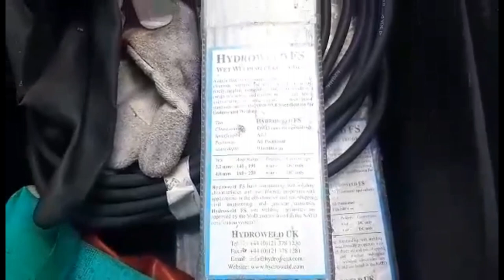UNDERWATER WELDING I TRITON DIVING SERVICES LTD I DENNIS BLEZA